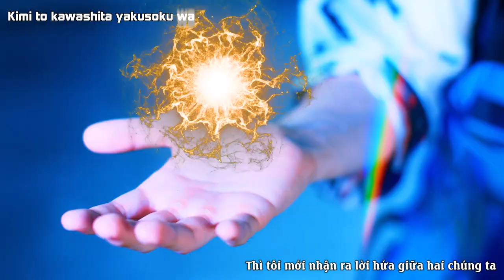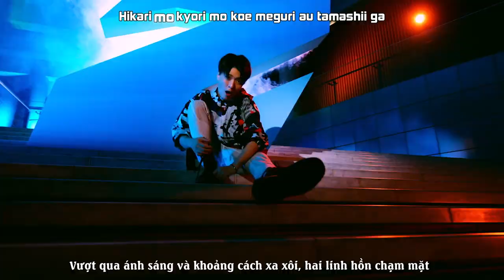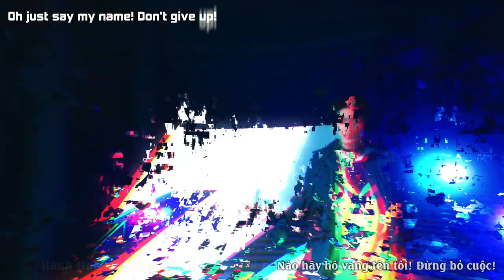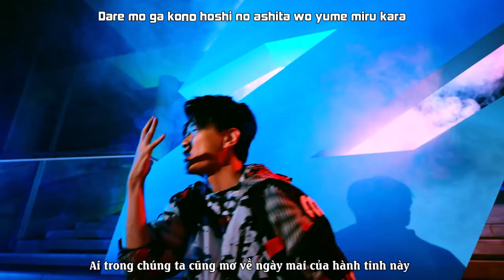[Vietsub + Kara] Promise for the Future - Hatanaka Tasuku (畠中祐）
Single thứ 6 của Hatanaka Tasuku và là Ending thứ 2 của Series Tokusatsu Ultraman Z.